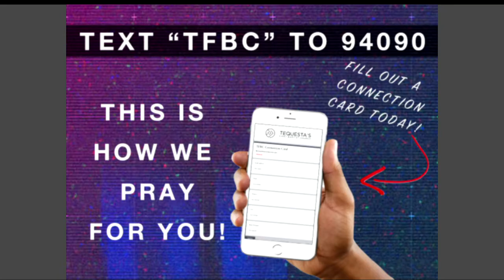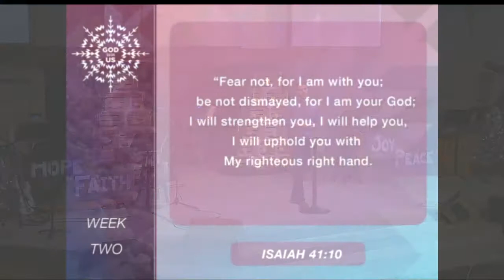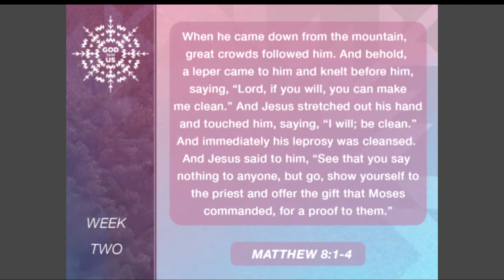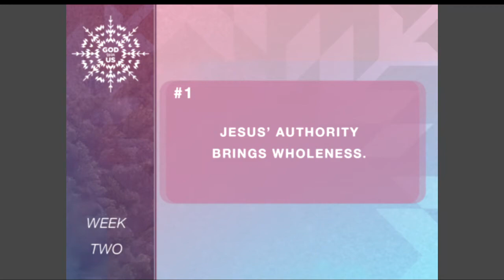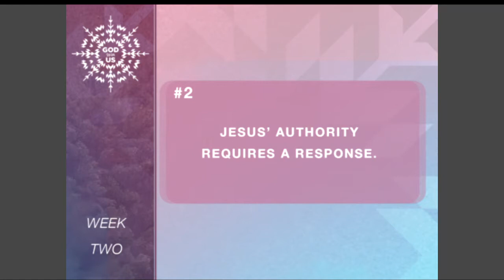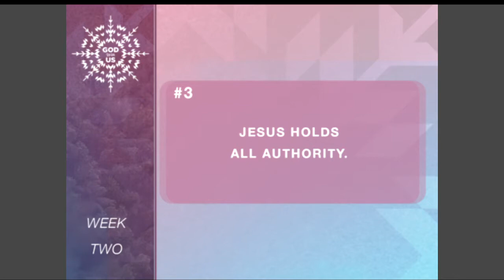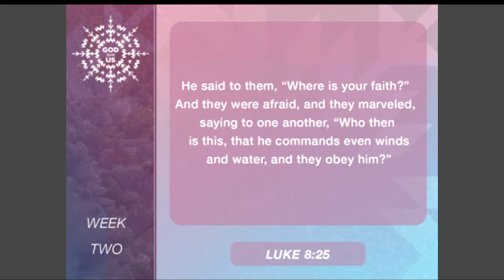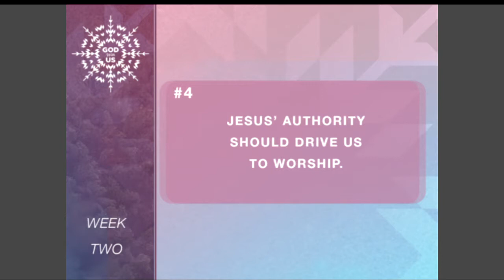Sunday Service - December 13